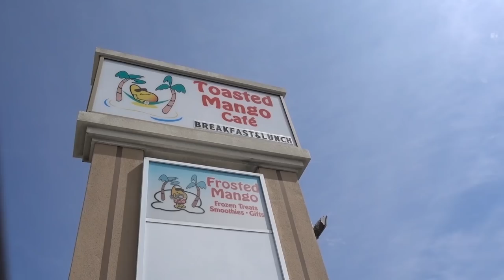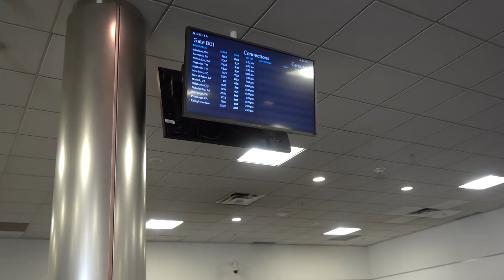Octolady Meets Octopus | An Aquarium Experience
Allie and Steve spend a couple hours at the Sarasota Mote Marine Lab & Aquarium before boarding a plane back to Springfield. Allie meets a beautiful octopus and some fun sharks!